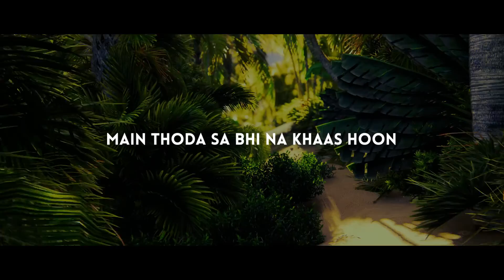Anubhav (Official Music Video) | Rudraksh ASV | Massbender | Hindi Rap Song 2021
Presenting the Official Music Video of Anubhav (Title track) from Rudraksh ASV's New EP "Anubhav".

I hope you'll like & appreciate it.

Credits
Artist/Lyrics/Video Edit - Rudraksh ASV
Mix/Master - Rudraksh ASV & Massbender
Shot - Udit Kumar
Director - Rudraksh ASV & Udit Kumar
Producer - Arisco Records

(Verse 1)
Afsos se apna raabta hai
Khamosh hua sab khwaab sa hai
Jo khoju wo milta nahi
Jo milta usse barbaad sa main
Yoon girta-padta chalta tha
Harpal nischhal main hoon raha
Mann ke baato ko na koyi samjhe
Main khud hi khud se judaa
Koyi chehre toh koyi fitrat pe
Koyi dil tak chhalni karta hai
Koyi bole tu na khaas koyi
Tu bas ek kayar ladka hai
Tera na kuch hoga yahaan
Tu bana rahega aam sa
Badnaam hua main apno se
Par kehta mera naam hua
Har shaam ko baitha behlane ko
Apne mann ko manane ko
Mere saamne pade thhe panne
Mere dastaan ko tabse hain jaane wo
Gaane wo ab main suna raha
Apni main baat bata raha
Chota sa sapna tha, main bhi chota
Bas dard hata raha

Haan
Haan
(Chorus)
Main bana wo aadmi hi kyun
Main thoda sa bhi na khaas hoon
Main tujhme khojta hoon khud ko
Karta raha main aas hoon

(Verse 2)
Main zarzar tha safar mein
Har dagar mein rehta fikar mein
Zikar main kar sakta hoon nahi
Jo keh doon toh sab mukar le
Vo darte kuch yeh na jaan le
Wo karte aisi chahtein
Main aise hi ab hoon raha
Logo mein darr lagta mujhe
Kayi kehte hain ki main kareeb
Hokar bhi lagta ajeeb hoon
Main mazaak ka banta paatra tha
Main hasi ka banta neev hoon
Tum theek thhe, main weak hoon
Tum boli toh main seekh hoon
Tum madad ko kehte dosti
Toh main dosti ka kyun bheek loon
Main cheekhta hoon ab panno pe
Tum taalo main na talunga
Main wakif ho chuka sabse
Ab sabki aankhon mein khalunga
Main chalunga
Main chalunga
Main chalunga
Main chalunga
Main chalunga